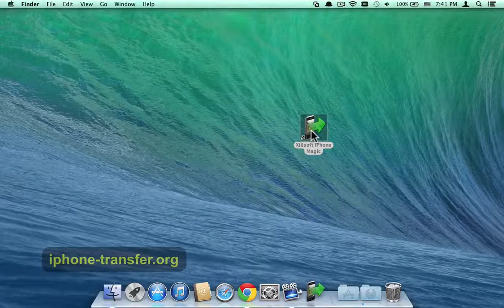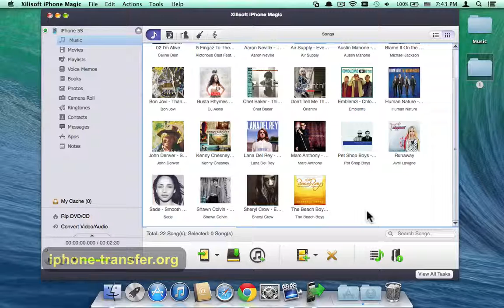[Backup iPhone 5S Music]: How to Transfer/Export Music Files from iPhone 5S to Mac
Few clicks to backup iPhone 5S music to Mac, transfer/export music files from iPhone 5S to Mac easily:

When get a new iPhone 5S, you can enjoy your favorite music easily. The only thing you need to do is download music you like ever from the Apple Store or from the internet. No matter where your music is from, it is very necessary to transfer all music files from iPhone 5S to your Mac to make backup and manage them more easily. To complete the task, you need a third party iPhone 5S music backup tool to help you.

Here is such a iPhone 5S music backup program for you, which is called FoneTrans for Mac. Please choose either Windows version or Mac version according to system of your computer. Here is the video tutorial we made for you, you can learn how to transfer music from iPhone 5S to Mac step by step. The process is very easy-handling, please just continue to have a try.